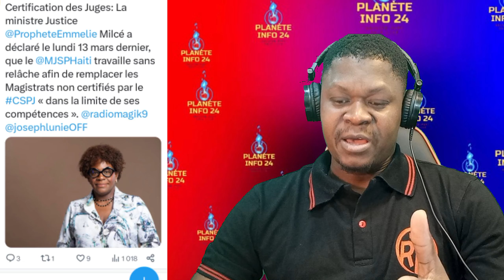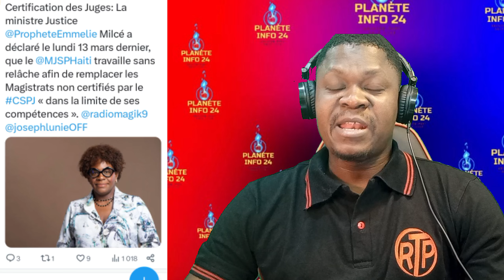pap gen eleksyon nan peyi a pirèd prezidan Salvador a ap prezidan ankò